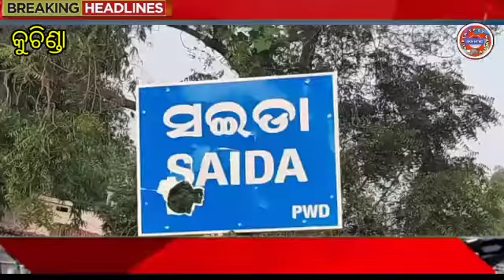Kuchinda Saida's Baliyatra Mahotsav is celebrated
ଆଜି ସଇଡା ନିକଟସ୍ଥ ଭେଡେନ ନଦୀ ରେ ନିରାଡମ୍ବର ଭାବରେ ବାଲିଯାତ୍ରା ମହୋତ୍ସବ ଆଜି ଉଦ୍ ଯାପନ ହୋଇ ଯାଇଛି ।ଏହି ଅବସରରେ କମିଟି ର ସଭାପତି  ବିଜୁ ସାହୁ ଙ୍କ ସଭାପତିତ୍ବ ରେ ଆୟୋଜିତ ସlରସ୍ୱତ ଉତ୍ସବ ରେ  ସ୍ଥାନୀୟ ବିଧାୟକ  କିଶୋର ଚନ୍ଦ୍ର ନାଏକ ମୁଖ୍ୟଅତିଥି ଭାବରେ ଯୋଗଦେଇ ସାହିତ୍ୟିକ ଓ ସଂଗଠକ ସୁବାସ ଚନ୍ଦ୍ର ନାୟକ ଓ ବାଲିଯାତ୍ରା ର ପ୍ରତିଷ୍ଠାତା ଟିକେଶ୍ୱର୍ ପଟେଲ ଙ୍କୁ କୁଚିଣ୍ଡା ରତ୍ନ ଓ କଳା ସମ୍ମାନ ରେ ସମ୍ମାନିତ କରି ଥିଲେ । ଏହି ଉତ୍ସବରେ ବରିଷ୍ଠ ଓକିଲ ହୃଦାନନ୍ଦ ଶର୍ମା,ସାମ୍ବାଦିକ ଗଗନ ଶର୍ମା,କବି ହୃଷୀକେଶ ପଟେଲ, ଯୋଗ ଗୁରୁ ବାସୁଦେବ ତାଣ୍ଡିଆ, ଅବସର ପ୍ରାପ୍ତ ଅଧ୍ୟକ୍ଷ ସୁବାସ ନାୟକ, ଅବସର ପ୍ରାପ୍ତ ଶିକ୍ଷକ ଟିକେଶ୍ୱର୍ ପଟେଲ, ବିଜେଡି ଟାଉନ୍ ସଭାପତି ସଞ୍ଜୟ ବେହେରା, ସାମ୍ବାଦିକ ସୌମ୍ୟରଞ୍ଜନ ଧଲ୍ ଓ  ଶିକ୍ଷକ ବସନ୍ତ ପଟେଲ ପ୍ରମୁଖ ବାଲିଯାତ୍ରା ଓଡ଼ିଶା ର ସଂସ୍କୃତି ର ପ୍ରତୀକ ବୋଲି କହିବା ସହିତ ବାଲିଯାତ୍ରା ଶୀର୍ଷକ କବିତା ମଧ୍ୟ ପlଠ କରି ଥିଲେ। ଶେଷରେ ନିରଞ୍ଜନ ପୃଷେଠ୍ ଧନ୍ୟବାଦ୍ ଅର୍ପଣ କରିଥିଲେ । କାର୍ଯ୍ୟକ୍ରମ ରେ ବାଲିଯାତ୍ରା ସମ୍ପାଦକ ବିଶ୍ୱନାଥ କଣ୍ଡରା, କ୍ଷୀରୋଦ ସା, ପ୍ରଫୁଲ୍ଲ ନାୟକ, ପୋଲସ୍ତି ପାତ୍ର, ଦିବ୍ୟ ବାରିକ ପ୍ରମୁଖ ଉପସ୍ଥିତ ରହି କାର୍ଯ୍ୟକ୍ରମ ପରିଚାଳନା କରିଥିଲେ l